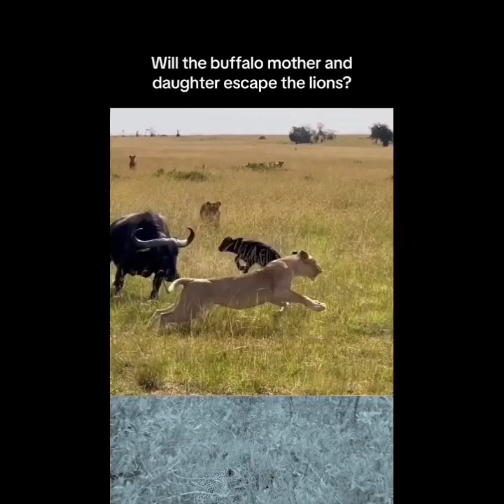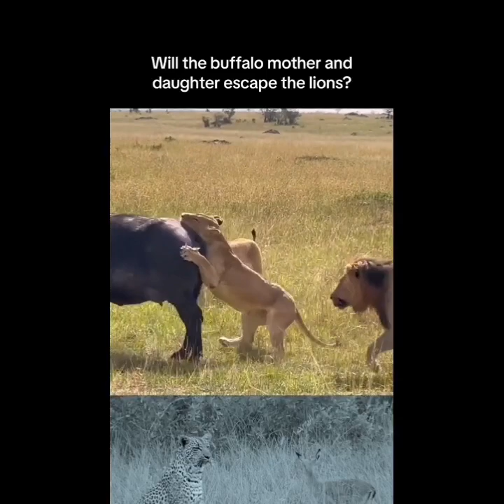komik tiktok video